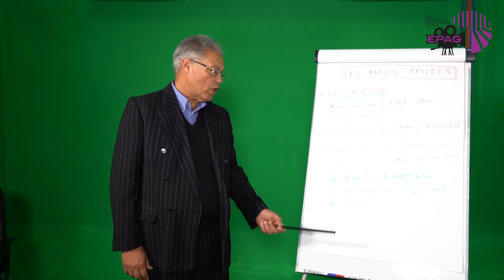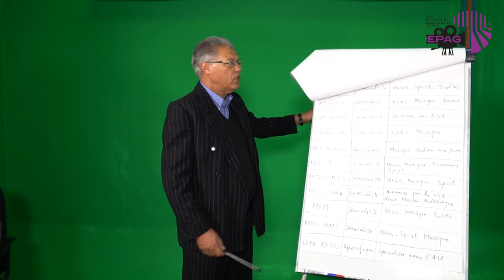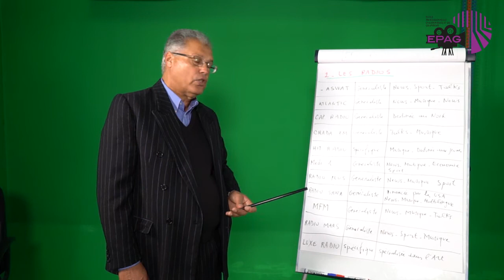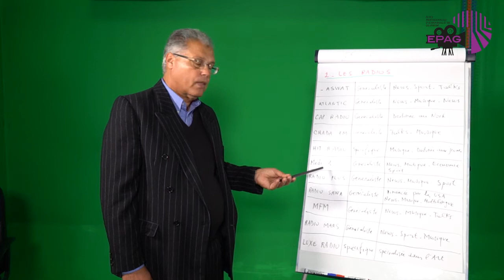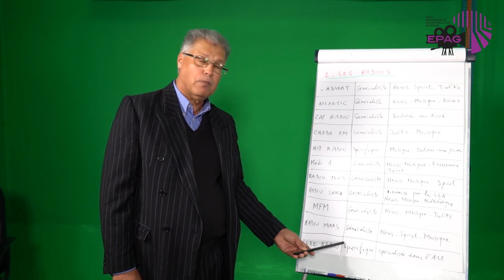Les Radios Privées au Maroc